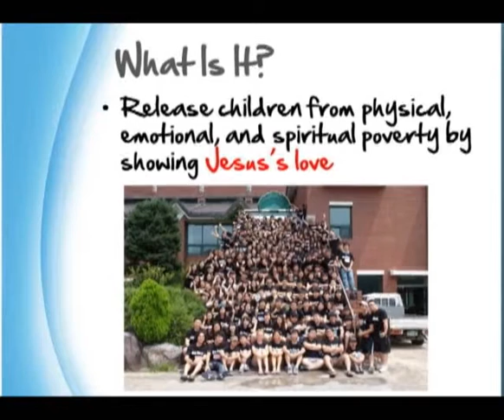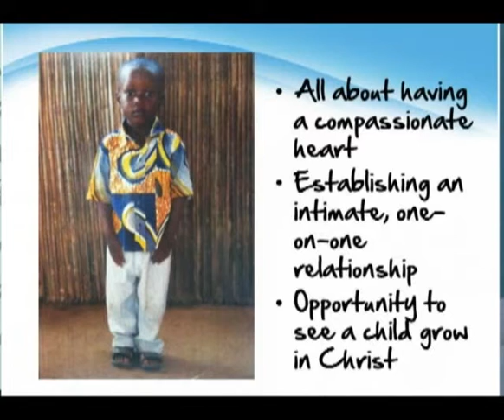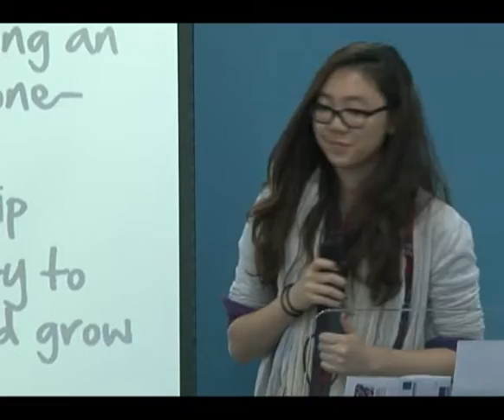Compassion Presentation by Julie Kim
Introducing Compassion in STEM High